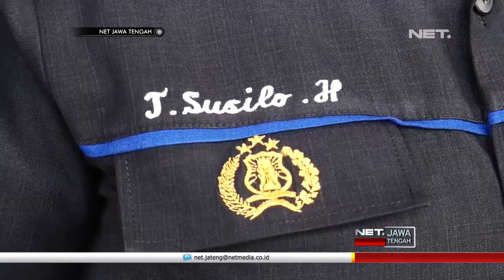Jaga Motor Anda dan Awasi Selalu, Karena Kejahatan Bermacam Macam dan Aneh, Yuk Disimak - NET JATENG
Warga Kelurahan Beji, Ungaran Timur, Kabupaten Semarang, digegerkan oleh aksi pembakaran sepeda motor milik warga, oleh orang tak dikenal. Peristiwa ini terjadi pada hari rabu pagi, dan menyebabkan dua sepeda motor milik Tri Listyowati yang terparkir di garasi rumahnya, mengalami kerusakan.

Pemilik rumah mendengar ledakan yang dikiranya berasal dari sutet, yang berada didekat rumahnya. Ia pun baru menyadari sepeda motornya terbakar, setelah mendengar teriakan warga sekitar.

 “Saya biasa setengah tiga itu shalat ya, ini kok jam tiga tiba-tiba ada yang teriak Pak Tejo/ Pak Tejo, begitu, akhirnya suami saya, saya bangunin tahu-tahu sudah kebakar kayak begitu, anak saya langsung bangun, langsung ini”. Ujar TRI LISTIYOWATI – Pemilik Sepeda Motor.

Dibantu warga sekitar, api yang membakar kedua sepeda motor itu pun dapat dipadamkan. dari Tempat kejadian perkara, petugas mengamankan kain basah dan berbau minyak tanah, yang diduga digunakan pelaku untuk membakar sepeda motor korban.

 “Kain itu dibakar dulu baru dari tangan itu baru dimasukkan, jadi melemparnya tidak serta-merta dari luar, tidak, jadi masukkan tangan dulu dibakar terus dilempar ke dalam.” Ujar AKP TEGUH SUSILO HADI – Kasubbag Humas Polres Semarang.

Kasus ini masih terus didalami petugas Kepolisian Resor Semarang. Selain berupaya menangkap pelaku, polisi juga mencari motif pembakaran.